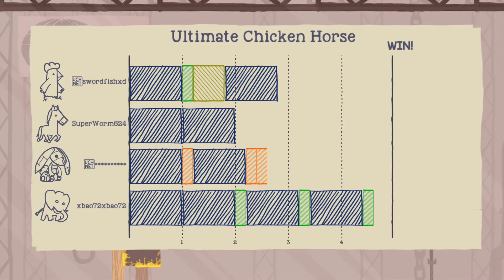Ultimate Chicken Horse